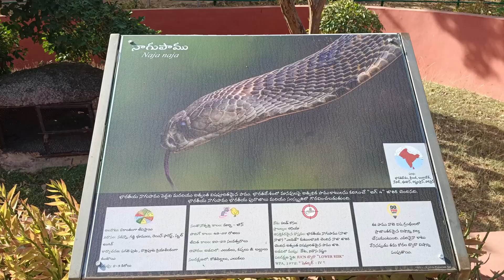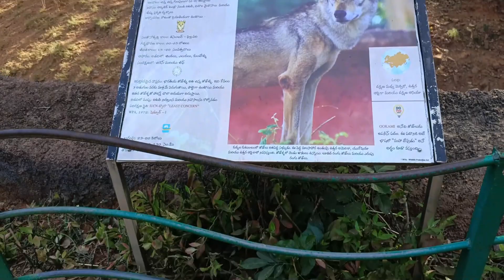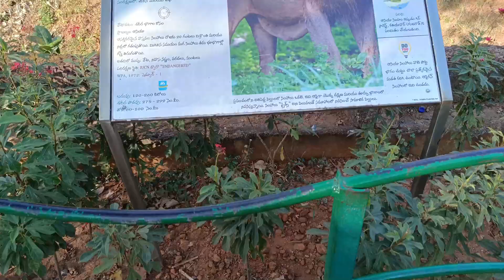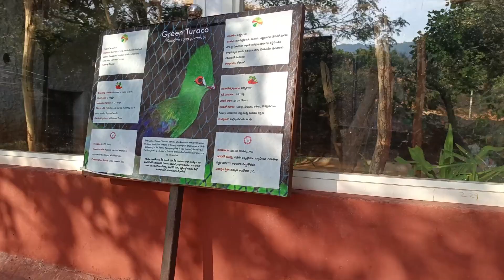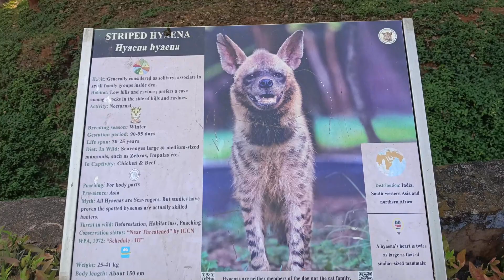Indira Gandhi Zoological Park Visakhapatnam or Vizag part - 2 | Vizag Zoo | Wild Life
Indira Gandhi Zoological Park Visakhapatnam
best tourist places in Vizag
Andhra Pradesh most visited places
Vizag zoo park
Must visiting Place
One of the best tourist attractions in Vizag

this video edited in : clip champ